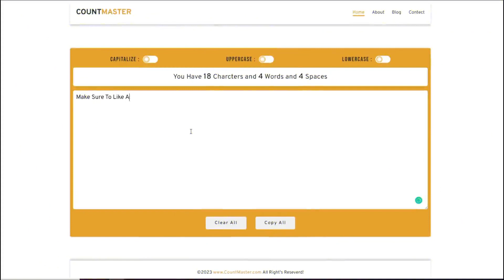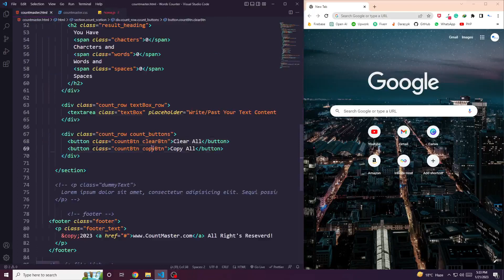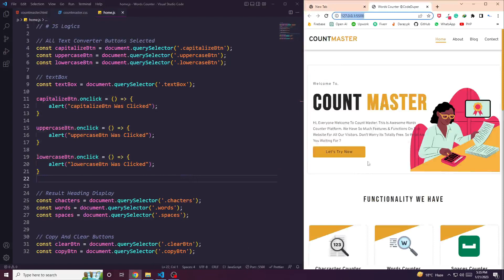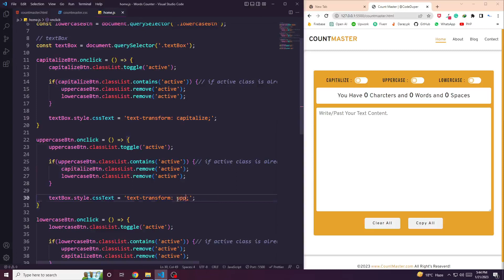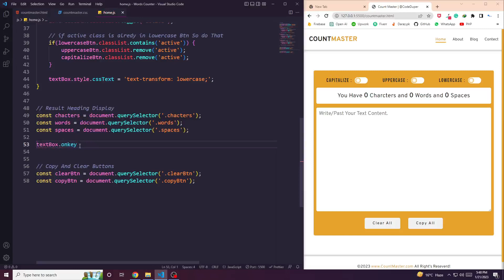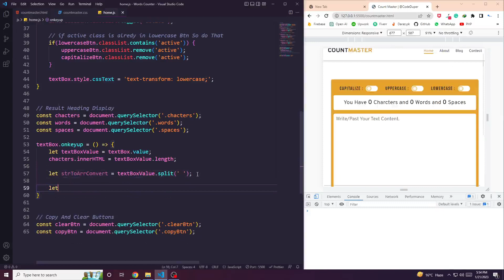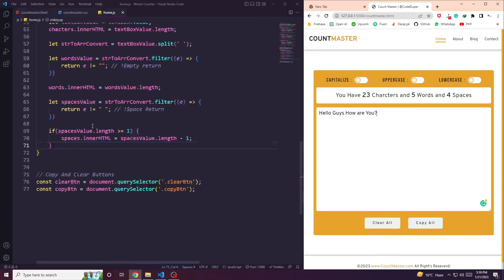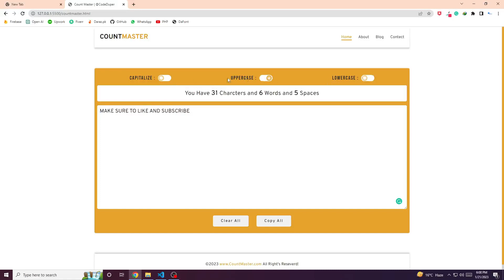Words Counting Website | Using ( HTML / CSS / JS Es6 ) Only | Part #3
Welcome to CODE DUPER! In today’s tutorial, we will be building a Words Counting Website from scratch using HTML, CSS, and JavaScript ES6. This is a great project for web development beginners and anyone looking to enhance their skills in frontend development. Follow along as we guide you through each step of the process, from setting up your project to implementing the logic for counting words in real time.

What You’ll Learn in This Tutorial:
HTML5 Structure: Setting up the basic layout and input elements for the website.
CSS3 Styling: Learn how to style the page and make it visually appealing with modern CSS techniques.
JavaScript ES6: Implementing the word counting logic using JavaScript, with ES6 features like arrow functions, template literals, and event handling.

Real-Time Word Count: How to dynamically display the number of words as the user types into a text area.
Project Enhancement Tips: Learn how to further customize and optimize your word counting website.
Why This Video is Perfect for You:
Beginner-Friendly: Whether you're just starting out or looking to build small projects, this video breaks everything down into easy-to-follow steps.

Hands-On Practice: You'll get to apply your knowledge by building a working web app. This will improve your coding skills and help you create more advanced projects in the future.
Web Development Best Practices: We cover the best practices for writing clean and maintainable code using HTML, CSS, and JavaScript.
By the end of this tutorial, you’ll have a fully functional Words Counting Website that you can customize, improve, and even deploy! Whether you're building a personal project or adding a new skill to your portfolio, this project is a great start.

What You’ll Need:
A text editor (VSCode or Sublime Text)
A basic understanding of HTML, CSS, and JavaScript
A web browser (for testing your project)

Support Us:
If you find our videos helpful, please consider liking, commenting, and sharing with others. Your support helps us continue making educational content for the web development community. Don’t forget to turn on notifications for new video updates!

1) How to build a word counting website using HTML CSS and JavaScript
2) Words counting website tutorial using JavaScript ES6
3) Create a real-time word counter with HTML5 and CSS3
4) Building a simple words counting app using JavaScript ES6
5) Learn how to count words dynamically using JavaScript
6) JavaScript project for beginners: Words counter website
7) HTML CSS and JavaScript ES6 website project for beginners
8) Real-time word count using HTML, CSS, and JavaScript ES6
9) Build a word counting tool with JavaScript ES6
10) Frontend web development project using HTML5, CSS3, and JavaScript